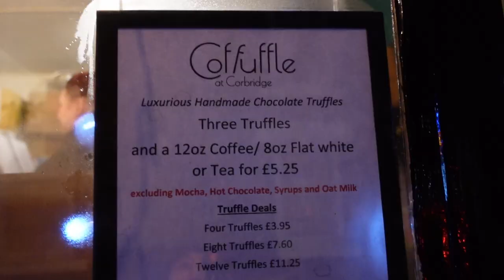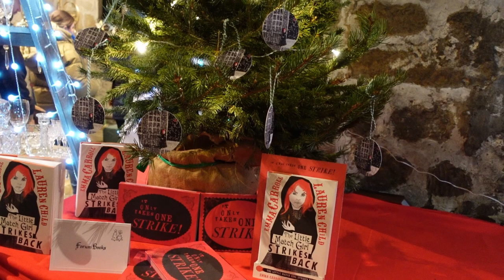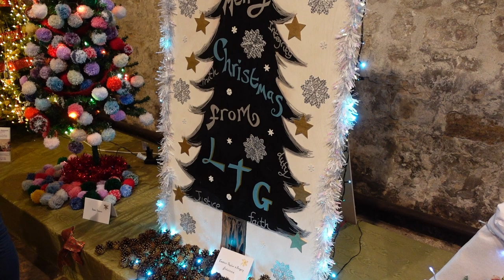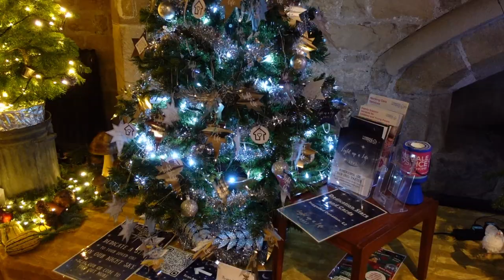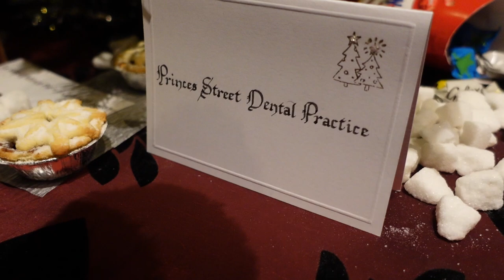Christmas Tree Festival in Corbridge - Vlogmas 2022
We head to the village of Corbridge for their Christmas Tree Festival and late night shop opening. We look at the decorations, the tress and sample some truffles and sausage rolls.

Shop - shop.spreadshirt.co.uk/seeshaunvlog